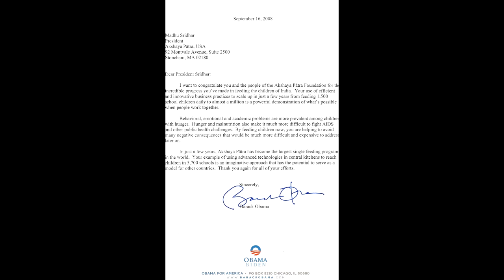OBAMA YAKIJE UMURIRO||YITANDUKANYIJE NABAZUNGU||YANDIKIYE IBARUWA ITEYE AGAHINDA ABIRABURA||BYAKAZE